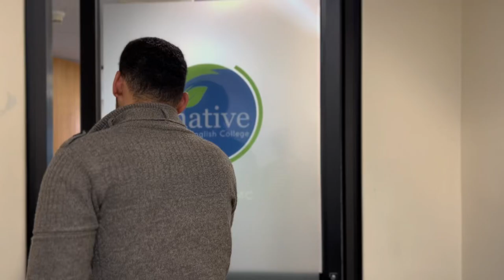Welcome to Native English College • Adelaide, Australia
Native English College (CRICOS: 04164C) is a registered English Language Center teaching General English Elementary to Upper Intermediate in Adelaide, Australia.